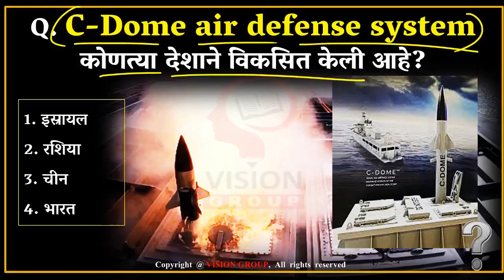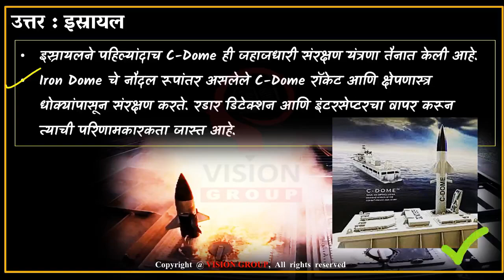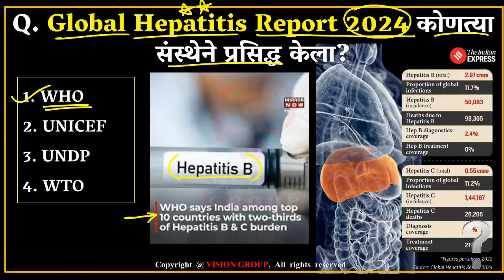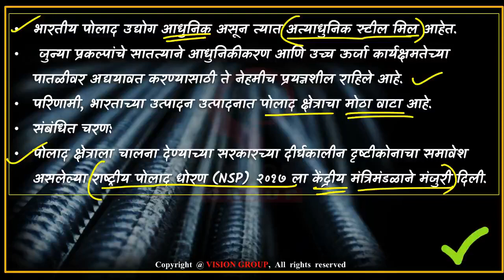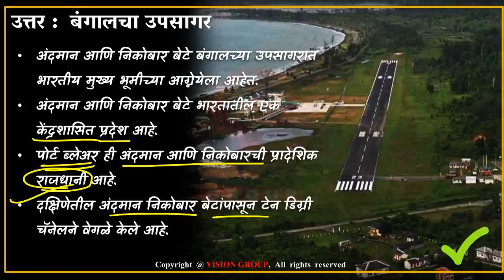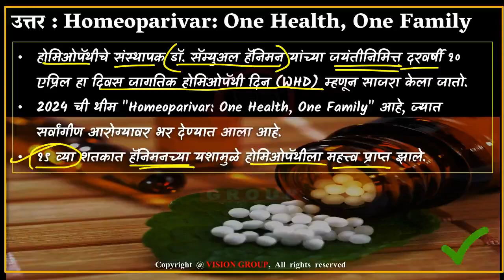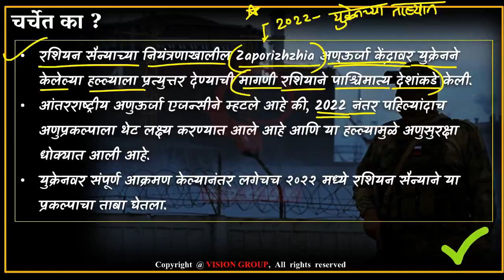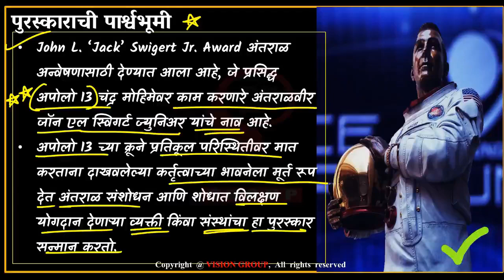12 April Daily Current Affairs MCQ | चालू घडामोडी MPSC UPSC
12 April Daily Current Affairs MCQ | चालू घडामोडी MPSC UPSC